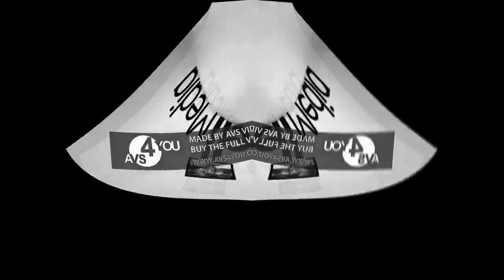ctv bell media ident in opposite center effects and center effects (AHVM750's version) in SGC Combo